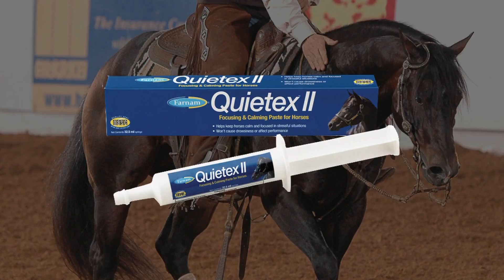Creating a Calm Horse with Kevin Oliver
Kevin Oliver of Snaffle Bit Quarter Horses covers the importance of trust and training to make a confident horse and build the partnership between horse and rider.